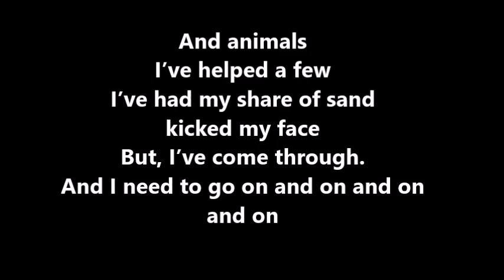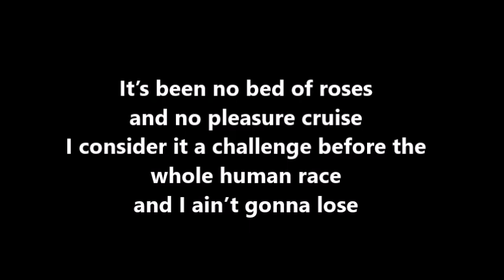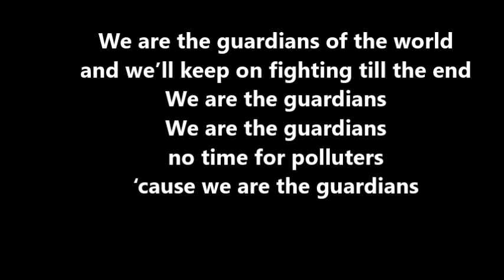WE ARE THE GUARDIANS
ADATACIÓ DEL TEMA DE QUEEN WE ARE THE CHAMPIONS